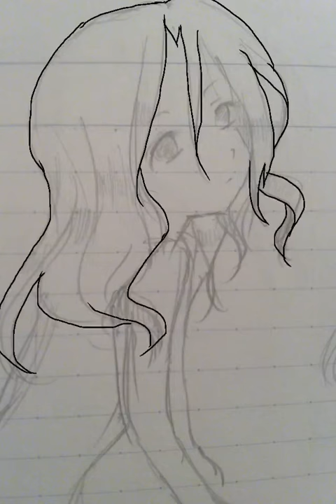海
普通に普通の女の子を描きましたw